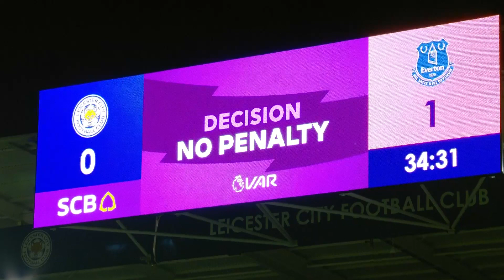LEICESTER CITY 2-1 EVERTON | SICKENER AS BLUES LOSE LATE FOLLOWING VAR CALL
Despite going ahead courtesy of Richarlison's superb header, the Toffees harshly left the King Power stadium empty-handed following goals from Jamie Vardy and a late, late winner awarded by VAR for Kelechi Iheanacho.